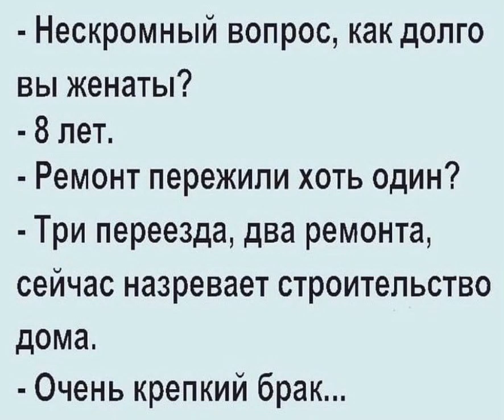приколы позитив смешно шутка юмор анекдот pozitiv pozitiv funny humor joke